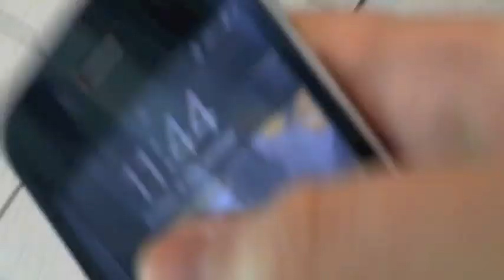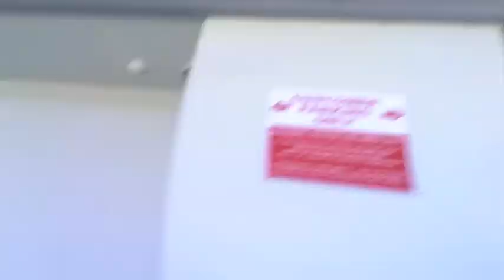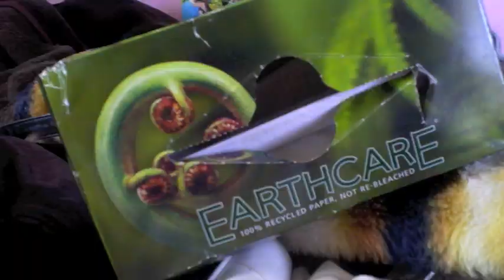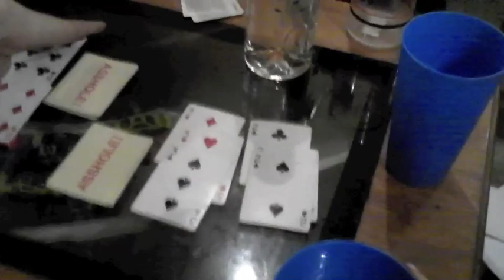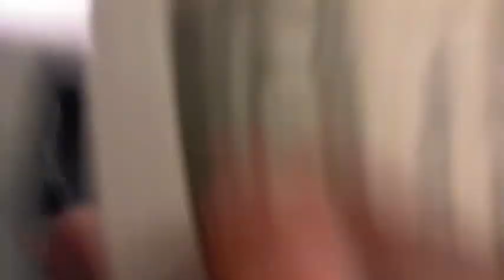Follow Me: 9/12/11 Sleek Makeup, Sushi, Kelly, Alcohol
"LOOK AT ME NOW" lol sorry its so long, hope you enjoy! tomorrows is going to be pretty boring im sorry  - did nothing xx and before anyone asks, the drinking age here is 18. and i am definitely past 18 years of age now, lol :P